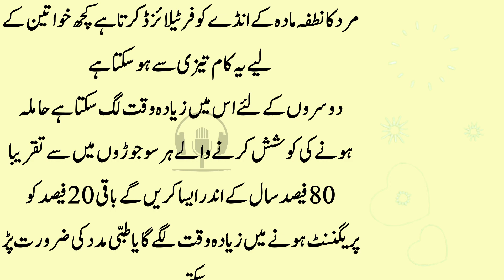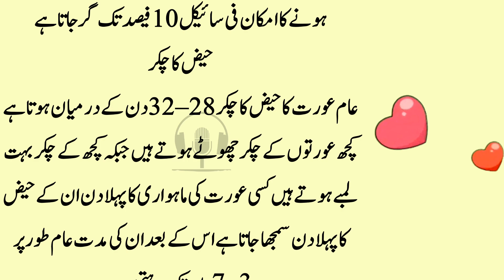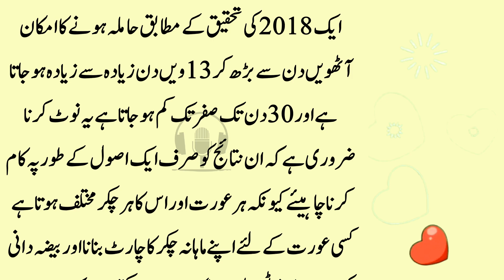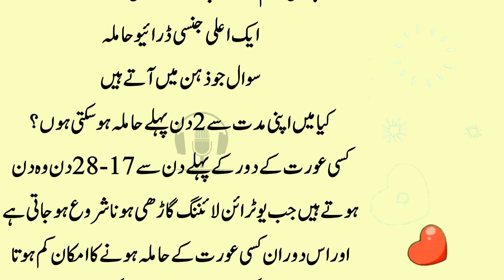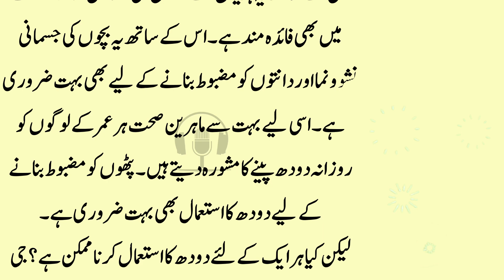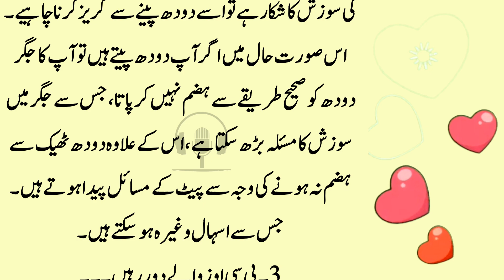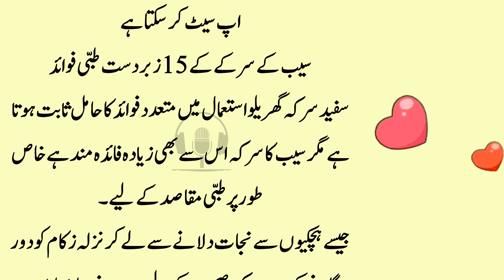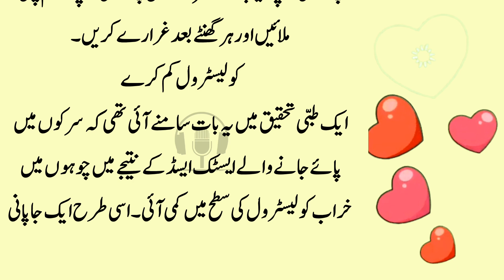You will know if you see